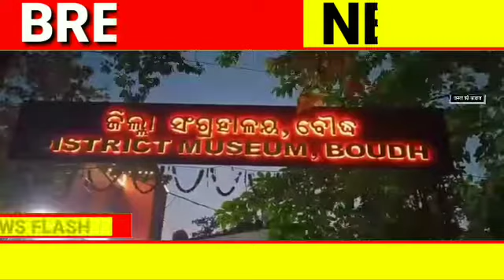विधान सभा के एथिक्स कमिटी का दो दिवसीय बौद्ध जिला गस्त#boudh# update report#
एथिक्स कमिटी का दो दिवसीय बौद्ध जिला में गस्त शुरू हो गया है। कमेटी की अध्यक्षता विधायक अमर प्रसाद शतपथी ने की। एथिक्स कमिटी के अध्यक्ष एवं सदस्यों ने जिला संग्रहालय का अवलोकन किया। रविवार को सर्किट हाउस में जिला स्तरीय बैठक में जिले के विभिन्न विकास कार्यों की समीक्षा की जाएगी. मैदान का दौरा भी करें कार्यक्रम भी हैं।